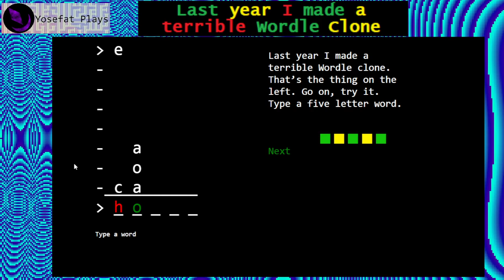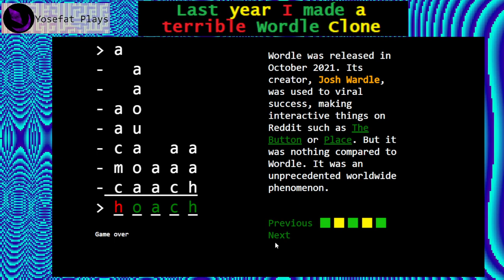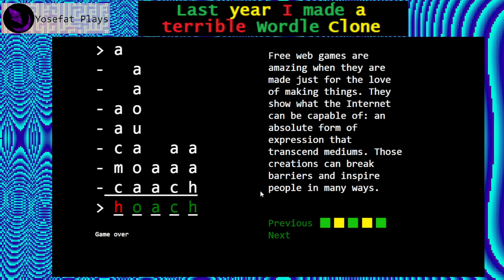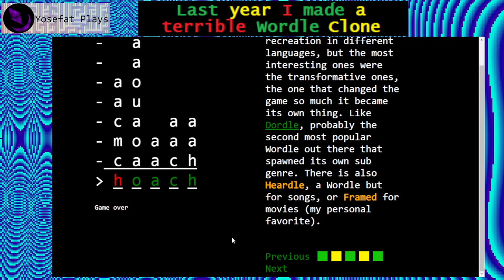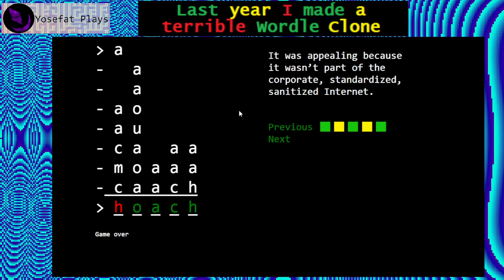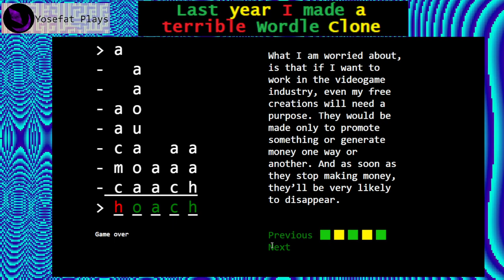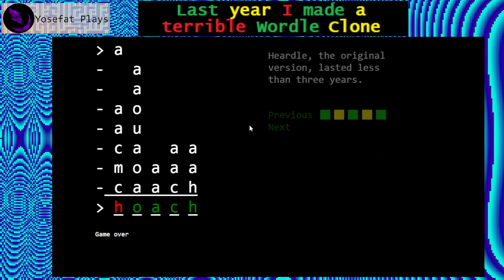Last year I made a terrible Wordle clone (2023) - Playthrough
Un pequeño juego que nos relata como muchos productos de la actualidad son creados sin ánimo de lucro para luego ser adquiridos por empresas y trastornarlos o desaparecerlos en la búsqueda de obtener ganancias.

Me gustó mucho la reflexión en el tema con lo que ha pasado últimamente en internet donde poco a poco es conquistado por corporaciones y es usado por medios de comunicación o incluso gobiernos para separar a la gente cuando antes era un lugar salvaje, y peligroso, donde la gente podía ser ella misma y compartir sus ideas y creaciones libremente.

Desafortunadamente no parece que la situación mejore pronto sin antes empeorar, pero al menos sigue siendo una herramienta donde la gente se termina encontrando gentes de ideas similares y compartiendo sus gustos. Aunque estaría bien que internet ayudara a simpatizar más con gente de gustos diferentes en lugar de tratar de crear conflicto entre la gente por atención.

"Last year I made a terrible Wordle clone, posted it on the Internet and then moved on with my life. A year later, many things happened on the Internet, so I wanted to write something about it. This is a story about nice free things on the Internet, and why they don't last."